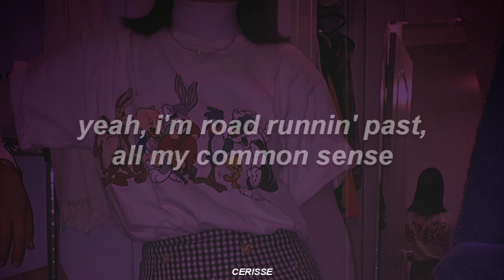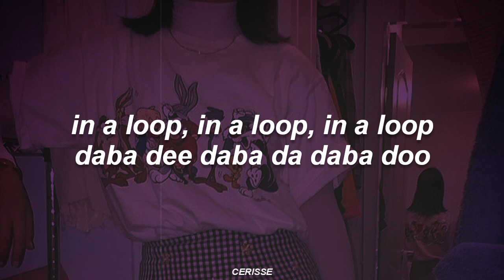Looney Toons - TIMMS (Lyrics)